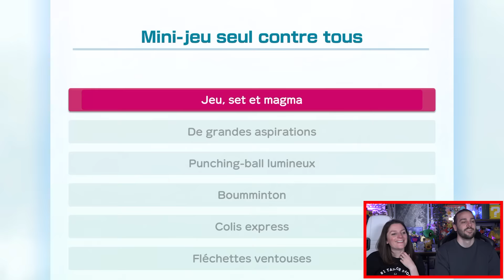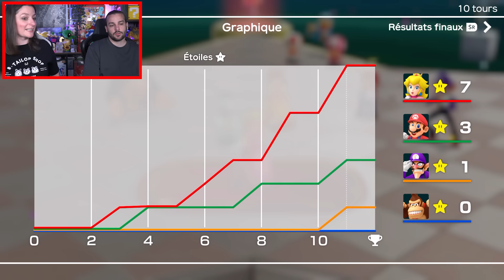QUI SERA LE MEILLEUR SUR SUPER MARIO PARTY ?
EN ATTENDANT SUPER MARIO PARTY JAMBOREE, ON TENTE 10 TOURS SUR UN PLATEAU EN MODE MAITRE SUR SUPER MARIO PARTY NINTENDO SWITCH ! GAMEPLAY FRANÇAIS MINI JEUX SUPER MARIO PARTY GUILLAUME VS KIM

On se retrouve aujourd'hui pour une nouvelle vidéo de Guillaume & Kim sur Super Mario Party